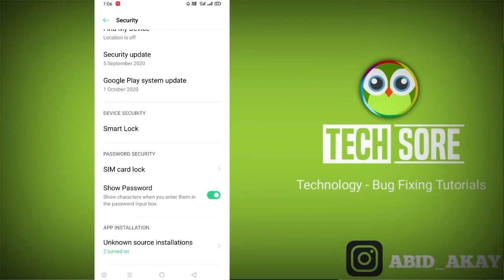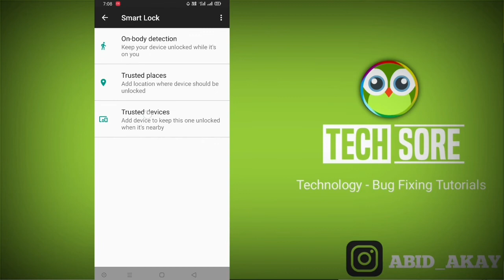Oppo || Smart Lock | On-Body detection | Trusted Places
on-body detection trusted places
keep your device unlocked while it's on you

Trustes Places
add location where device should be unlocked

Trusted Devices
add device to keep this one unlocked when it's nearby

Talk soon,
Abid Akay